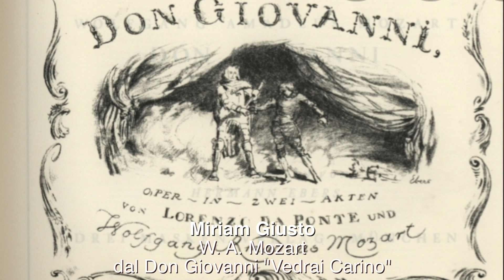Liceo musicale "Gesualdo - Aeclanum" Mirabella Eclano (Av)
1.Francesco Pio Natale - Pianoforte "Sonata op.47 n.2 I tempo" M. Clementi
2. Linda Cerullo - Violino " Preludio dalla partitura BWV 1006" J.S. Bach
3. Francesco Cenga - Percussioni "Studio n.1" M. Goldemberg
4. Miriam Giusto - Canto "Vedrai carino" dal Don Giovanni di W.A. Mozart
5. Naomy Eboli - Canto "O mio babbino caro" G. Puccini
6. Francesco Crauso - Percussioni "Rain dance" A Gomez
7. Samantha Lepore - Chitarra "Malaguena" tradizione popolare spagnola
8. Flavio Cappelluzzo - Chitarra "Numb" Linkin Park